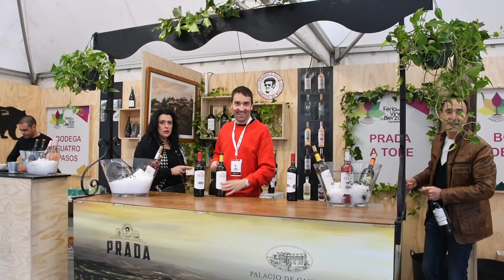Comienza la Feria del Vino en Cacabelos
'Descorche oficial' a la XXVII edición de la Feria del Vino de la villa del Cúa que tendrá lugar los días 26, 27 y 28 de abril con la participación de 21 bodegas y una jornada técnica para profesionales. Una edición sobre la que la alcaldesa de Cacabelos, Irene González, asegura estar "muy satisfecha" debido al aumento de participación en cinco bodegas más.